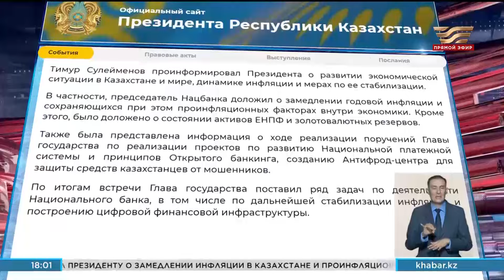Новости | 16.07.2024 | 18:00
Выпуск новостей на телеканале «Хабар»